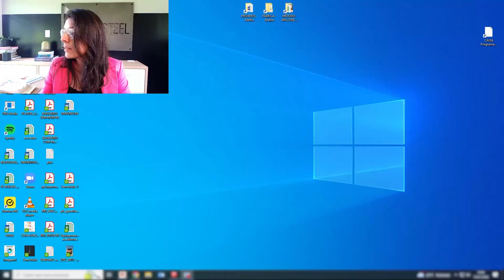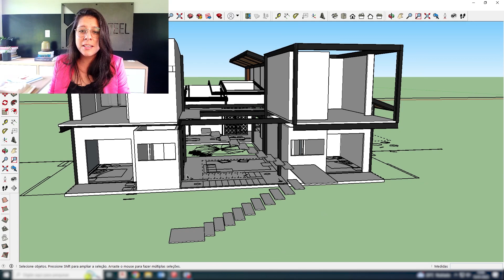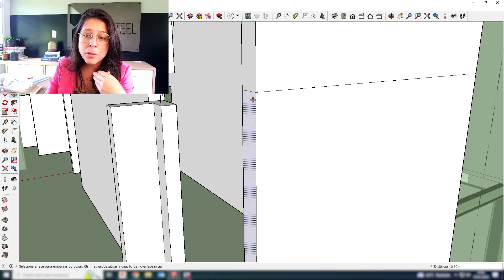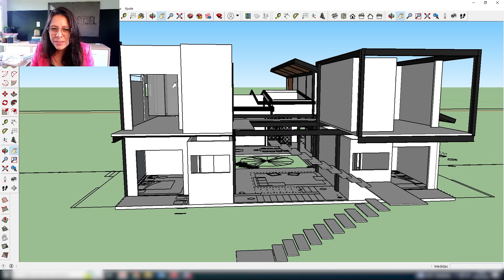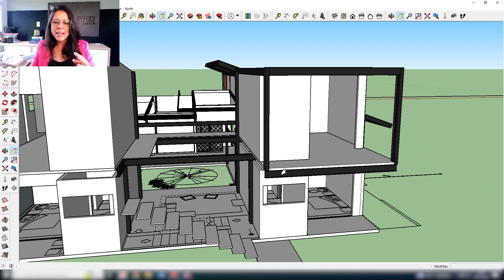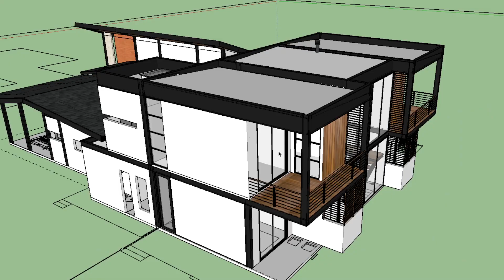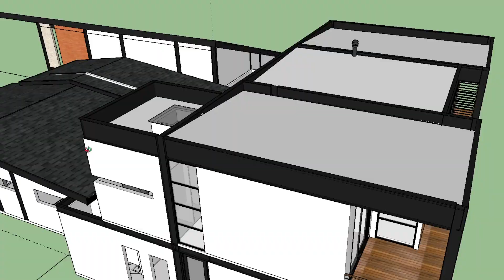É NECESSÁRIO TER UM ARQUITETO ESPECIALIZADO EM ESTRUTURA METÁLICA? │ INSIGHT DE UM PROJETO DE CASA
Muitas pessoas acham que é necessário ter um ARQUITETO ESPECIALIZADO em estrutura metálica para poder projetar a sua casa, caso queira que ela utilize essa solução construtiva.
Isso é verdade?
Bom, depende!
Depende de como você quer se apropriar dessa estrutura.
Nesse vídeo de hoje eu trago um insight de uma solução arquitetônica que gostaria de compartilhar, mostrando o comparativo entre um projeto que ignora o uso do aço e um projeto que se apropria disso desde sua concepção.

Caixa Postal: 2301 Ponta Grossa - Paraná CEP: 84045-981,